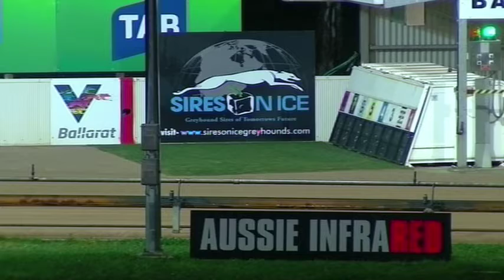BAL WED 07 OCT 20 R5